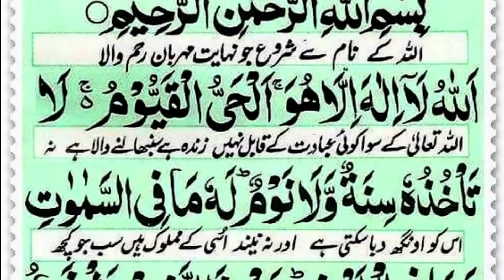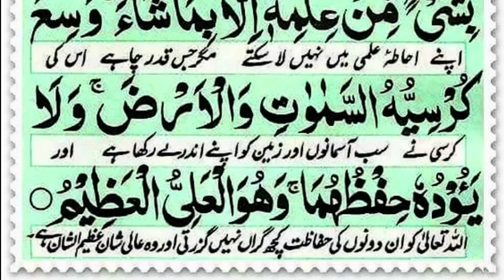Ayatul Kursi | 15 Times Recitation with Full (HD) Urdu Translation | آیت الکرسی | Episode 21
Title : Ayatul Kursi | 15 Times Recitation with Full (HD) Urdu Translation | آیت الکرسی | Episode 21
Welcome to Episode 21 of our captivating series on Ayatul Kursi!
In this mesmerizing video, we bring you the profound recitation of Ayatul Kursi three times, accompanied by a beautiful Urdu translation. Prepare to immerse yourself in the enchanting verses of this powerful Quranic Ayah, known for its immense spiritual significance and protection. Through this HD presentation, you'll experience the transformative effect of Ayatul Kursi as its deep meaning resonates with your heart and soul. Join us on this spiritual journey as we delve into the depths of this sacred verse and its impact on our lives. Get ready to be inspired, enlightened, and blessed by the magnificence of Ayatul Kursi! Don't miss out on this incredible opportunity to connect with the divine through the ultimate recitation and understanding of Ayatul Kursi in Urdu translation.